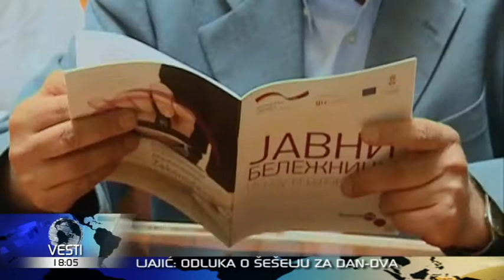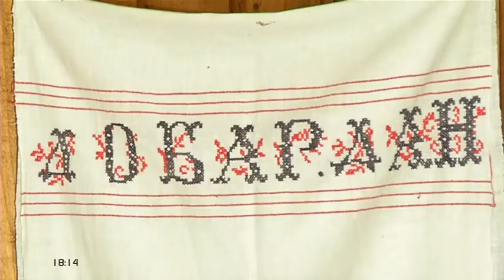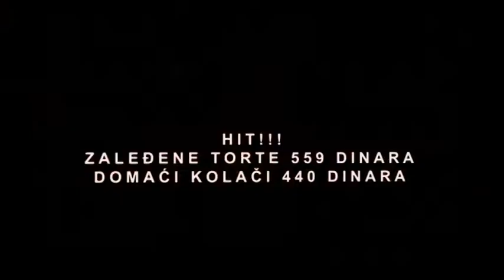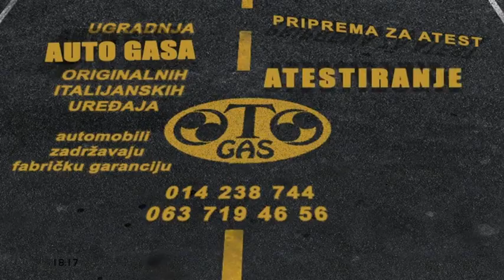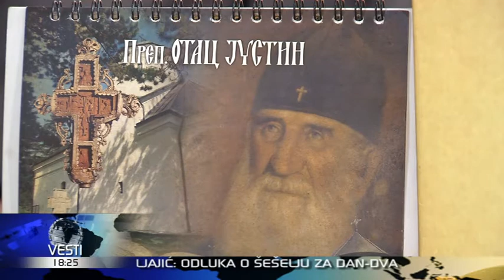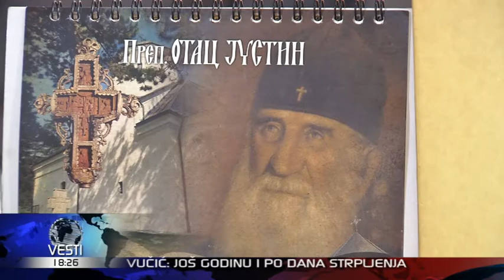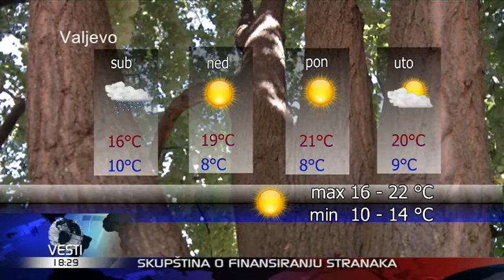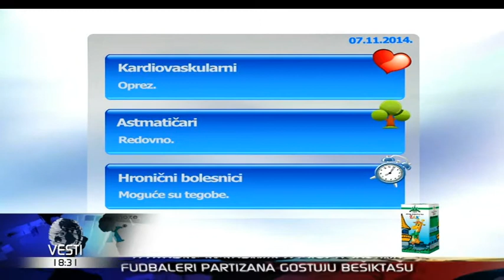VESTI U 6 HD 06-11-2014 18.00